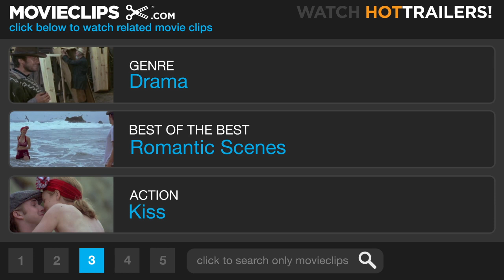An Education #6 Movie CLIP - Action Is Character (2009) HD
CLIP DESCRIPTION:
Jenny (Carey Mulligan) tells David (Peter Sarsgaard) how boring life was before he came along, and they end the night with a kiss.

FILM DESCRIPTION:
A suburban London teen finds her traditional education replaced by something slightly more sinister when an older, more worldly suitor sweeps her off of her feet while placing her future in jeopardy. London, 1961: 16-year-old Jenny (Carey Mulligan) is smart, attractive, and eager to start her adult life. She's grown tired of the familiar adolescent routine, so when urbane newcomer David (Peter Sarsgaard) appears in town, Jenny senses a rare opportunity to shake things up a bit. Quickly falling under David's spell, the impressionable Jenny begins accompanying her newfound beau to classical concerts, art auctions, crowded pubs, and dinners that stretch into the small hours of the night. But Jenny is brighter than most kids her age, and her parents always dreamt of getting their exceptional daughter into Oxford. These days it seems like she's headed in a different direction -- will David ultimately be her undoing, or the person who helps her finally realize her true potential?

CREDITS:
TM & © Sony (2009)
Cast: Carey Mulligan, Peter Sarsgaard
Director: Lone Scherfig
Producers: Finola Dwyer, Douglas Hansen, Nick Hornby, Wendy Japhet, Jamie Laurenson, Caroline Levy, Amanda Posey, James D. Stern, David M. Thompson
Screenwriters: Lynn Barber, Nick Hornby